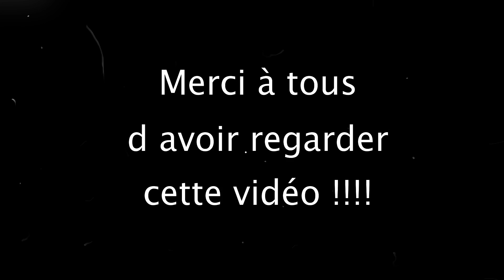The Hunter Call of the wild /[FR]/ Medved Taiga en Sibérie / Magnifique !!!!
Video [FR] sur le jeu The Hunter Call  of the Wild .
Nouvelle map : Medved Taiga en Sibérie .